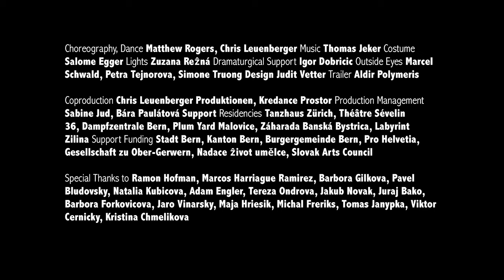Desire and Discipline – Trailer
Desire&Discipline is an invitation to uncover the erotic charge inherent in dance, to reflect on its stagings and its unpredictable nature. Two performers search for their own sensual expression within a corset of forms borrowed from dance history and personal reference.

Choreography, Dance: Matthew Rogers, Chris Leuenberger

Costume: Salome Egger
Lights: Zuzana Režná
Dramaturgical Support: Igor Dobricic
Outside Eyes: Marcel Schwald, Petra Tejnorova, Simone Truong
Design: Judit Vetter
Coproduction: Chris Leuenberger Produktionen, Kredance Prostor Production Management: Sabine Jud, Bára Paulátová
Support Residencies Tanzhaus Zürich, Théâtre Sévelin 36, Dampfzentrale Bern, Plum Yard Malovice, Záharada Banská Bystrica, Labyrint Zilina
Support Funding: Stadt Bern, Kanton Bern, Burgergemeinde Bern, Pro Helvetia, Gesellschaft zu Ober-Gerwern, Nadace život umělce, Slovak Arts Council
Special Thanks to: Ramon Hofman, Marcos Harriague Ramirez, Barbora Gilkova, Pavel Bludovsky, Natalia Kubicova, Adam Engler, Tereza Ondrova, Jakub Novak, Juraj Bako, Barbora Forkovicova, Jaro Vinarsky, Maja Hriesik, Michal Freriks, Tomas Janypka, Viktor Cernicky, Kristina Chmelikova